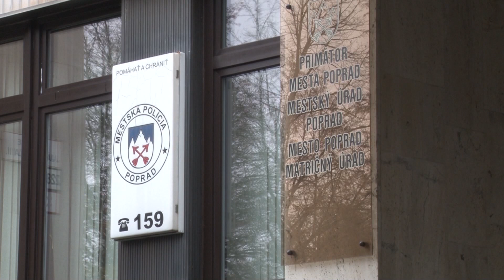Od 2. novembra sa menia pravidlá